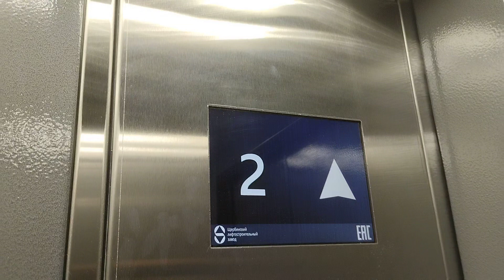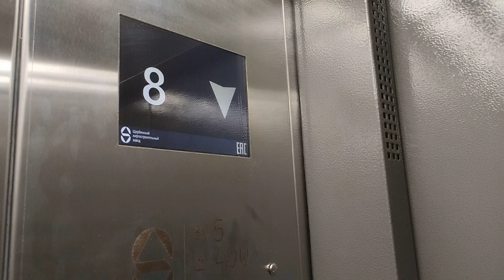🎶Музыкальный лифт (А) ЩЛЗ-(2023 г) 400 кг, 1 м/с (@ г. Москва, Жулебинский бульвар, 10/6, под-6)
Информация

• марка: ЩЛЗ
• тип: пассажирский
• грузоподъёмность: 400 кг
• скорость: 1 м/с
• количество остановок: 9
• изготовлен: 2023 г
• установлен: 2023 г
• текущее состояние: эксплуатируется

Дополнительная информация

• год постройки дома: 1993
• серия дома: П-46
• консьерж: нет
• лифт "Б" был на замене